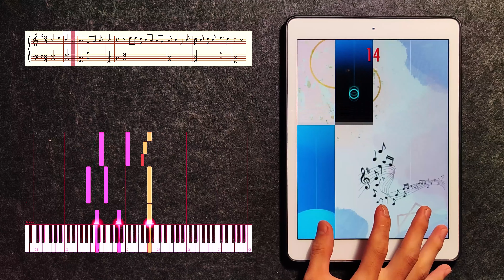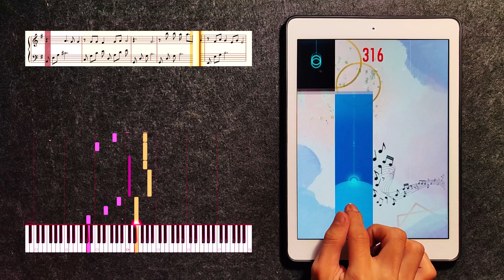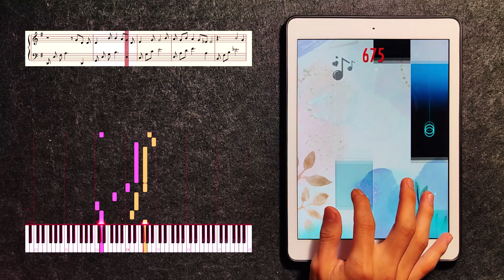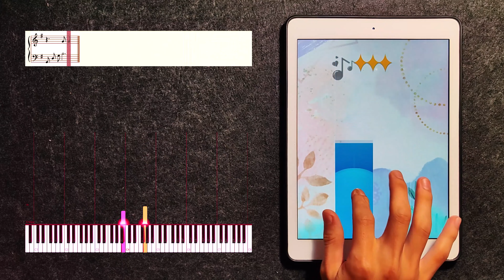Shay nắnggg - AMEE || Piano QMOD